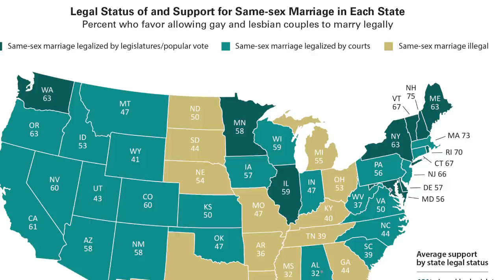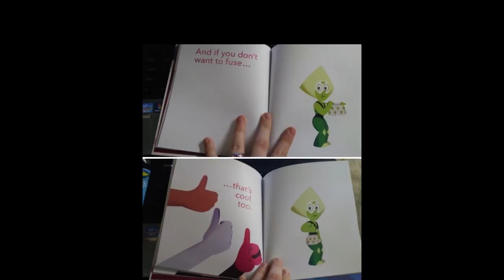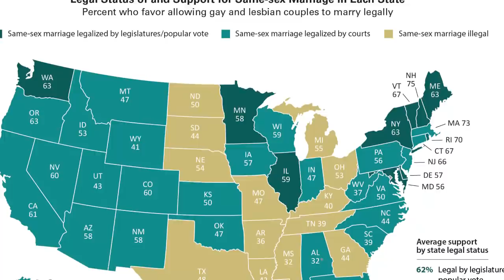100 curiosità su Steven Universe Future (solo che non sono 100)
100 curiosità su Steven Universe Future

La serie, sequel di Steven Universe, non poteva avere le sue "100 cose che non sapevi" ma d'altro canto... beh... non sono 100